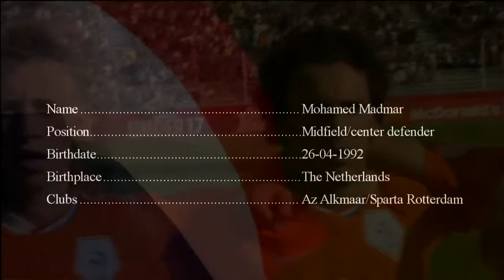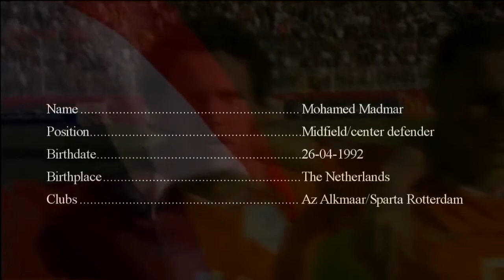Mohamad Madmar- Moments